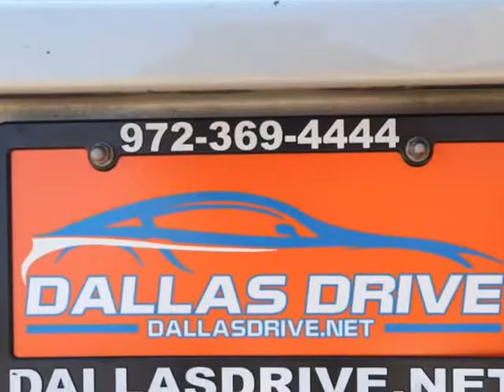2008 Volvo C30 2dr Cpe Auto Version 1.0 (Mesquite, Texas)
Dallas Drive
1525 Mariposa Dr Suite #100
Mesquite